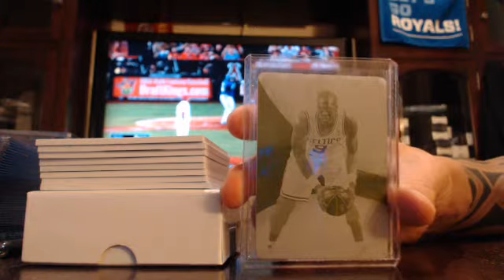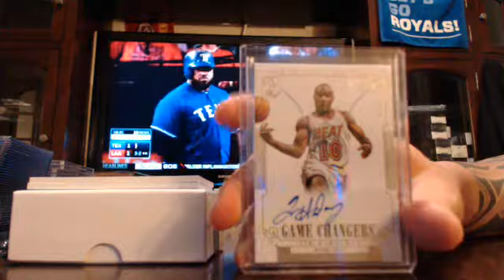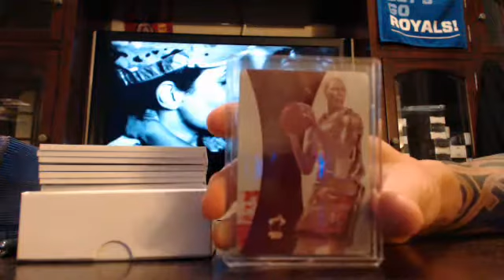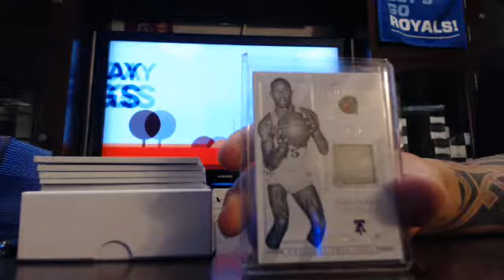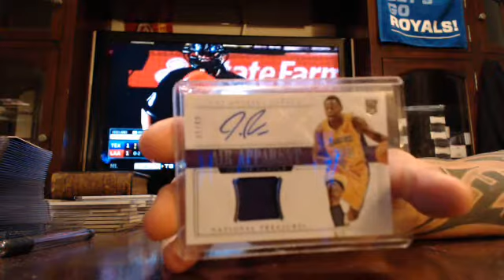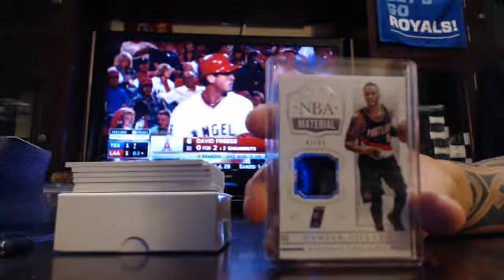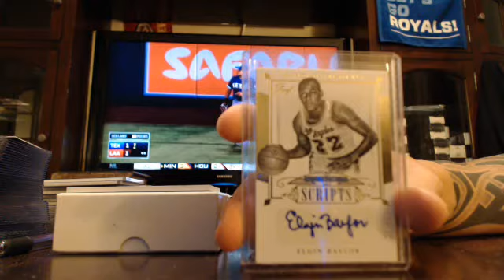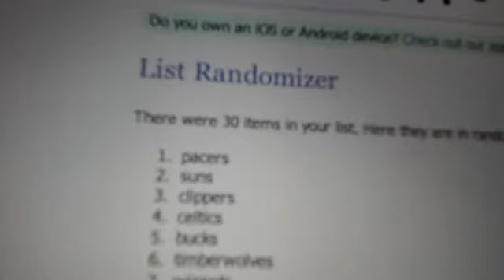majorlps 2014-15 national treasures basketball case #39 break 9/5/15 - ebay AUTO LOGOMAN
treasures basketball case #39 break from 9/5/15